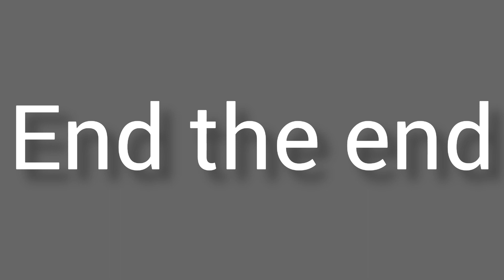Infinity warrior the king of all Dimensions | Part 1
Namaste Minecraft enthusiasts! 🌍🔨 Anshul yahaan lekar aaya hai ek naya safar Minecraft ke magical duniya mein. Mere channel par aapko milega sab kuch - survival challenges, building tutorials, aur har kisam ke adventures. Redstone ke jaadu se lekar, crafting ke tips tak, yahaan har ek cheez hai Minecraft ke liye. Chaliye saath mein explore karte hain, mazeedaar aur creative Minecraft ki duniya mein! 🚀🎮 MinecraftMagic GamingWithAnuraj"